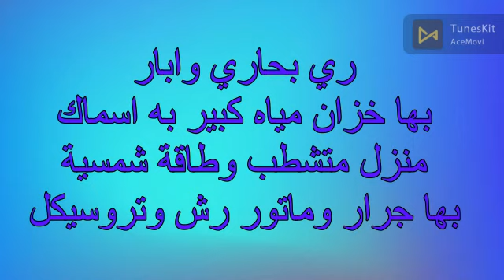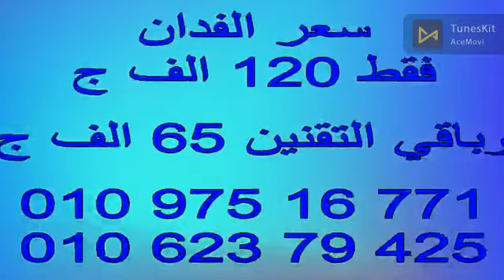55 فدان بنجر السكر قرية التكامل